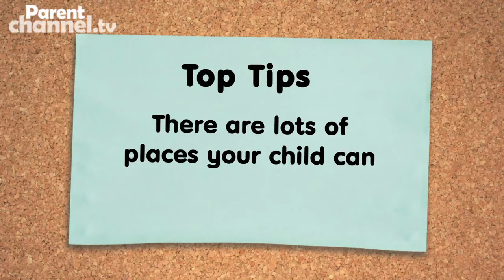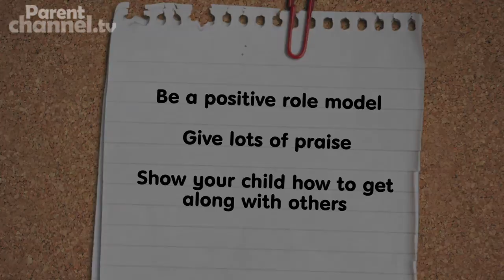Social and emotional development - Parentchannel.tv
We look at ways to support your toddler's development, helping them to be more resilient and emotionally aware - playing games and getting out and about for valuable social and learning experiences.